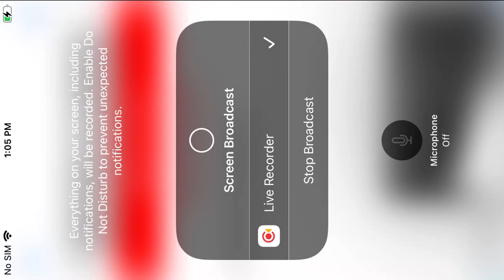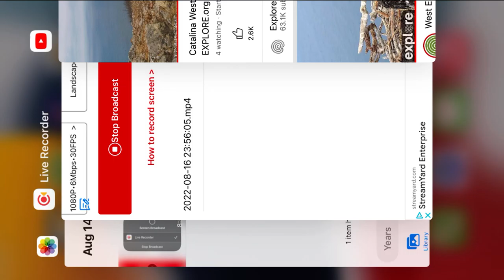West End Bald Eagles (Overlook Cam) 8/18/22 05:50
(Main Cam), (Overlook Cam).

The Bald Eagle Nest is home to the Bald Eagle Couple, Akecheta and Thunder.